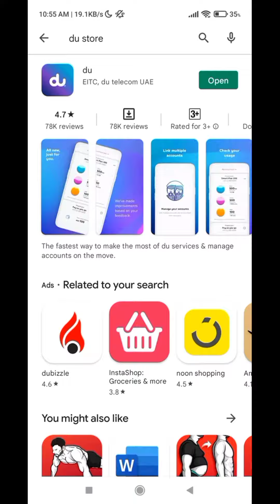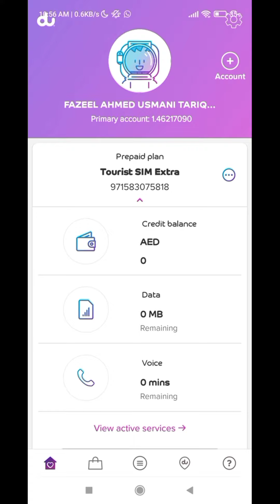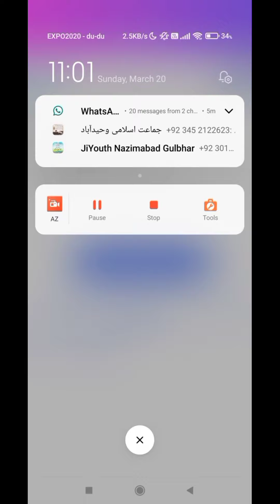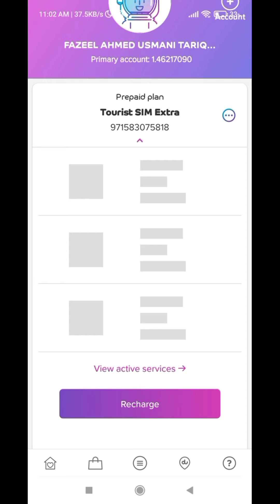How to Recharge on DU in Dubai | How to Recharge DU Tourist Bundle | DU Monthly Data Offer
In this video, I show you how to recharge on du in dubai. If you want to recharge du tourist bundle then you can watch this video to get du monthly data offer.

how to recharge on du sim in dubai
how to recharge on du in dubai
how to recharge du tourist bundle
du monthly data offer